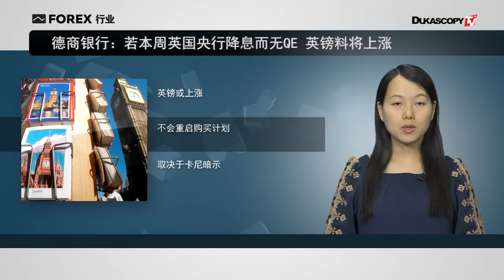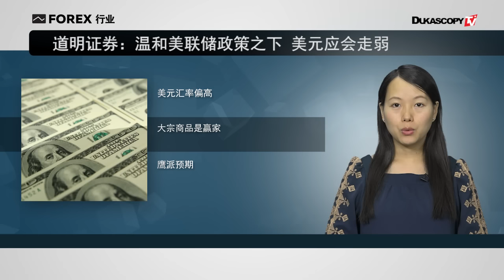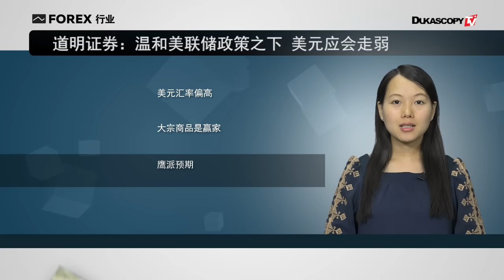英镑料上涨 美元或走弱 人民币升值256点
1. 德商银行：若本周英国央行降息而无QE 英镑料将上涨 2. 道明证券：温和美联储政策之下 美元应会走弱
3. 人民币兑美元汇率中间价报6.6195 大幅升值256点